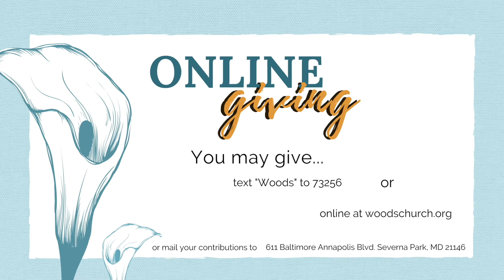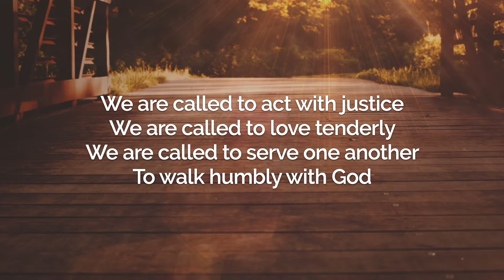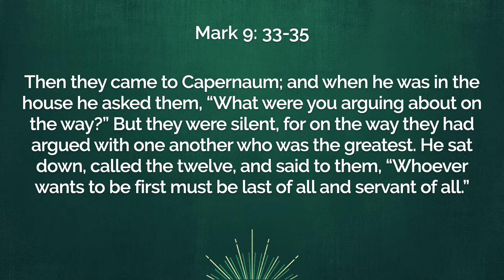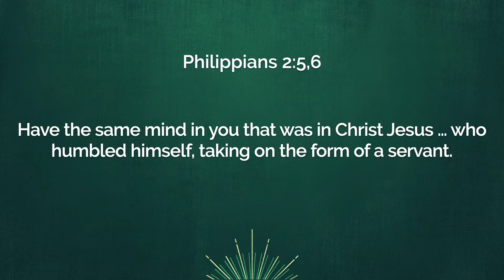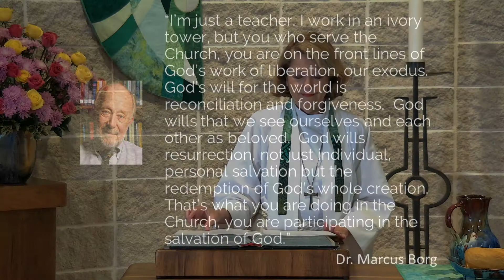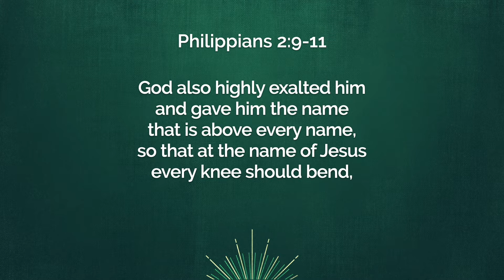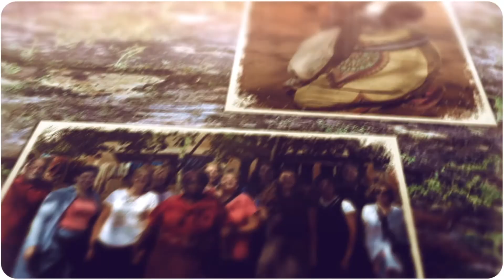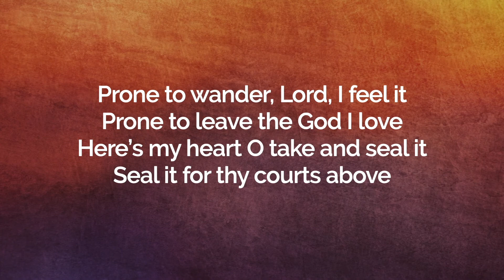Livestream, Sunday Sept, 27, 2020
Woods Memorial Presbyterian Church